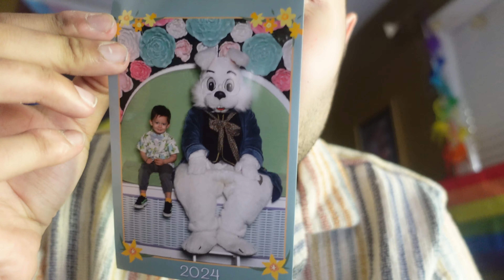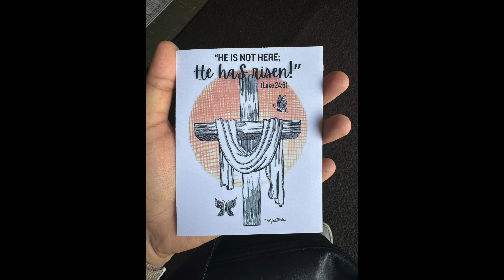EASTER SUNDAY!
Hey guys happy Easter Sunday!like video comment down below subscribe and ding the bell so you get notified when I upload.this is my life Justin Michael Ayala I  live a happy life with my mom dad sister and dog I also have a brother & nephew am Puerto Rican I love to cook eat play video games go places new places hangout be with family and friends!